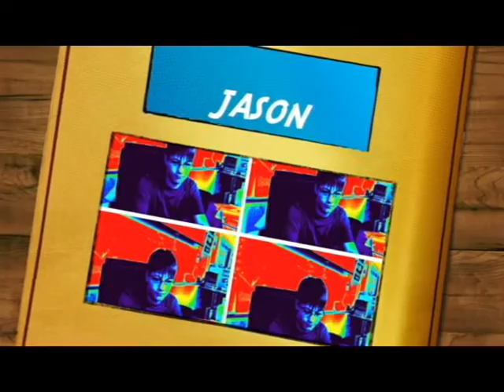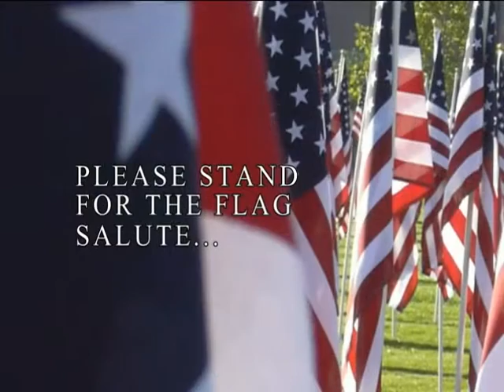Jr High News for Wednesday, December 2, 2015